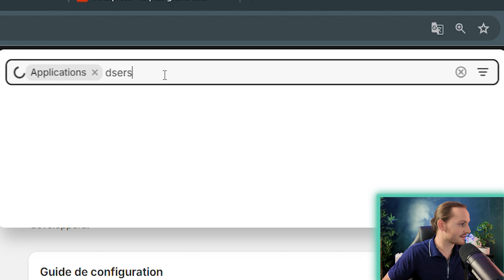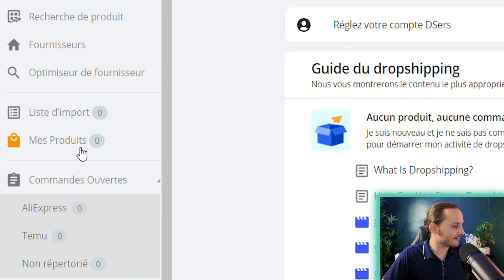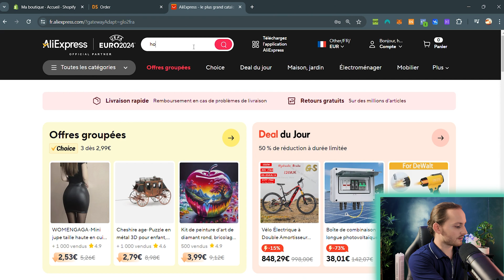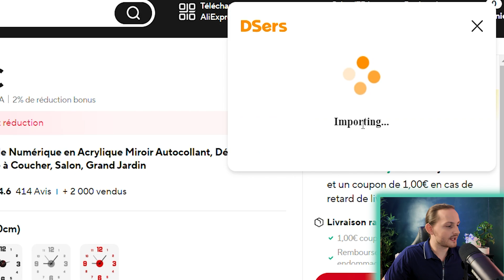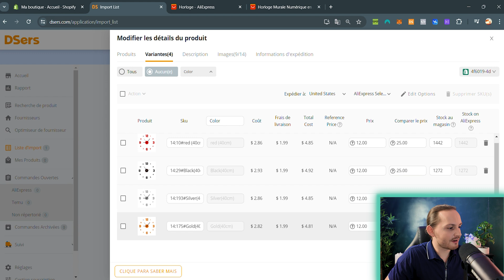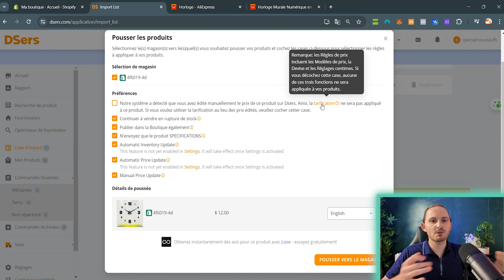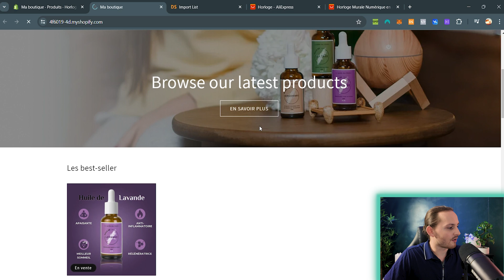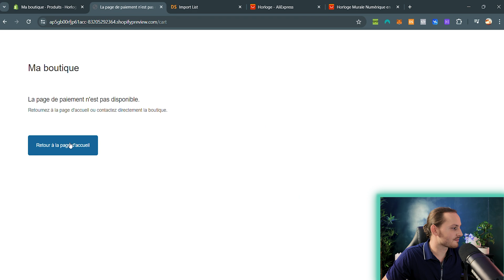Importer des produits Aliexpress sur Shopify avec Dsers (TUTO 2024)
Dans cette vidéo je vous montre en détails comment importer un produit Aliexpress sur votre boutique Shopify en utilisant l’application Dsers. Ce tutoriel est essentiel pour votre boutique E-commerce dropshipping.

Temps forts :
00:00 - Introduction
00:33 - Dsers
02:17 - Extension Chrome
03:47 - Importation d'un produit sur Shopify
06:17 - Modifier un produit Shopify
08:28 - Outro